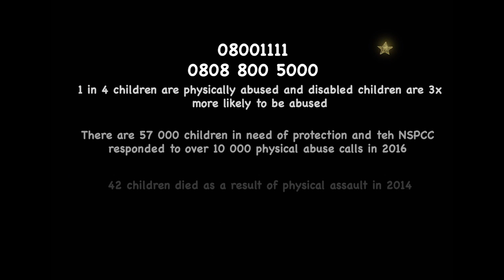Child abuse prevention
Animatic for prevention of child abuse prevention. To be turned into a paper cut animation soon.